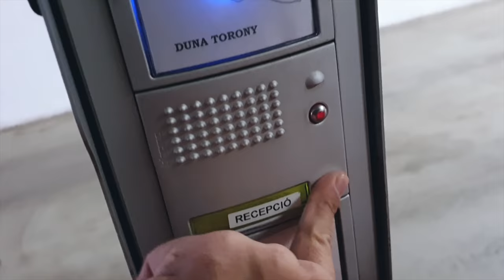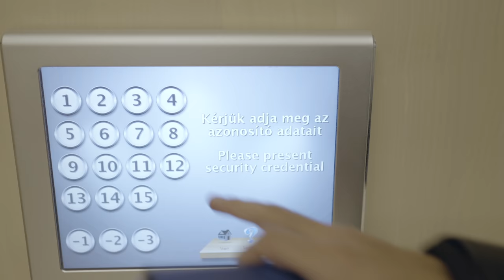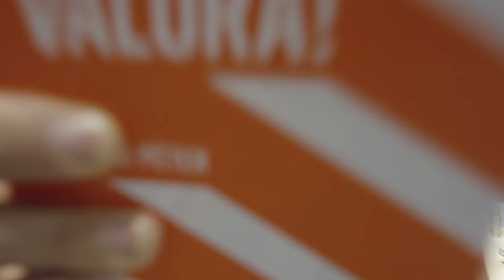AMIKOR PITCHELSZ, ELŐADSZ ÉS SZTORIZOL ✖️ Válj valóra! #36 ✖️ SZÁNTÓ PÉTER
Mai mottó: "A beszéd mindig pozitív. Ezért beszélek túl sokat." - Louis C. K.

Az emberek imádnak a problémáikról beszélni - mi magyarok aztán főleg. Törd meg ezt a szokást minden kontextusban, és beszélj inkább az örömeidről! Olyan pofon egyszerű, hogy észre sem vesszük: a legkönnyebb módja, hogy boldogabbak legyünk és jól érezzük magunkat, ha megfelelően beszélünk és kommunikálunk. Instant hangulatjavulást érünk el. Másrészről pedig egy üzenet akkor válik megragadóvá, ha megnyerő előadásmódban van közvetítve. Ennek az egyik legegyszerűbb formája, ha történeteket mesélünk. Sokszor egy apó csavar játszhat döntő szerepet a prezentáció sikerében. De inkább nézd meg 😎.